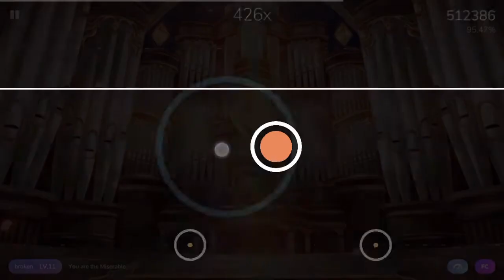You are the miserable 92.69% - Cytoid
fricking love this song bruh